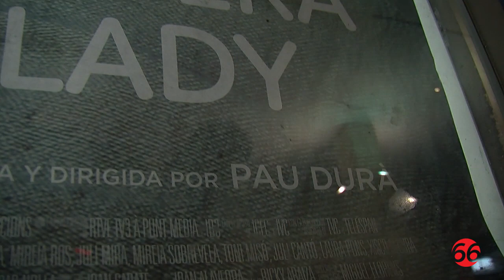Entrevista a Pau Durà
Pau Durà parla sobre la pel·licula Formentera Lady